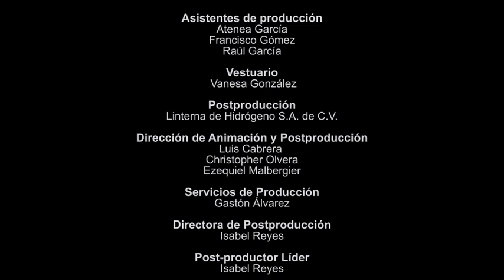La Historia que Sigue: "Los Invitados de mi Hermana"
"La historia que sigue", programa de televisión producido y animado por Linterna y NAO Films para Canal 22 México.